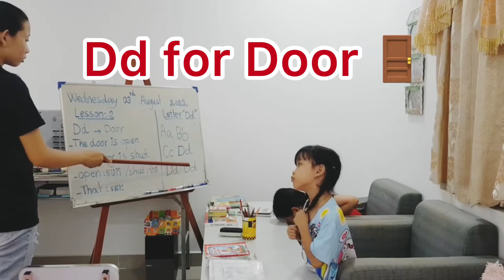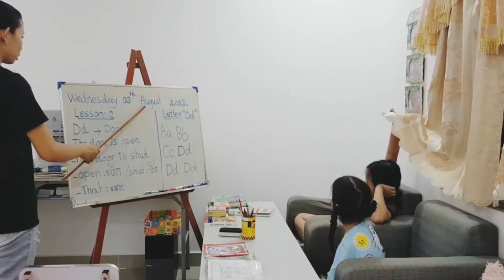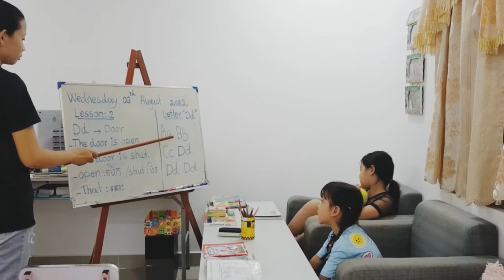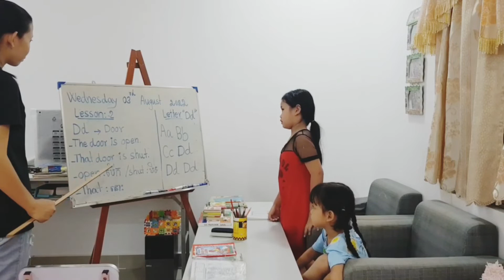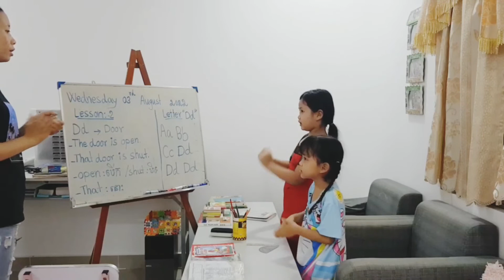Learn English letter Dd for Door 🚪